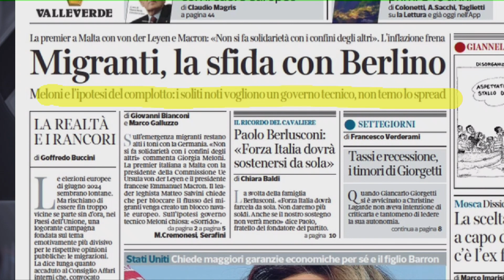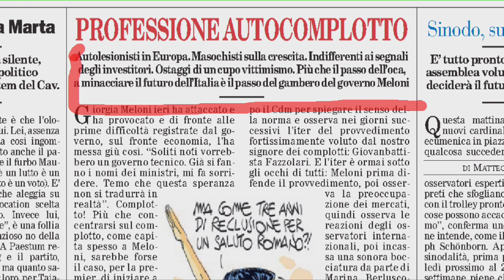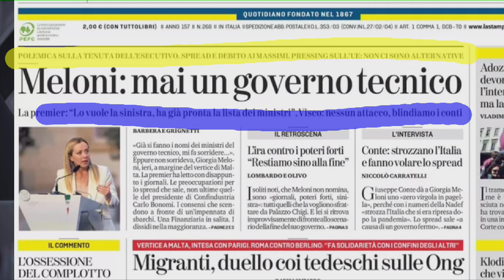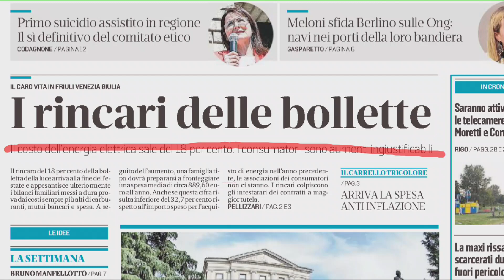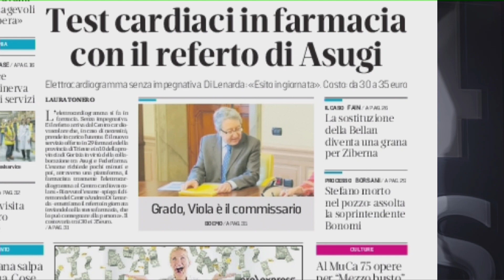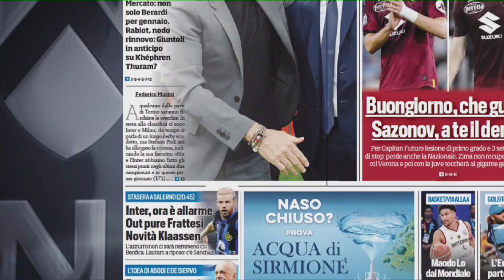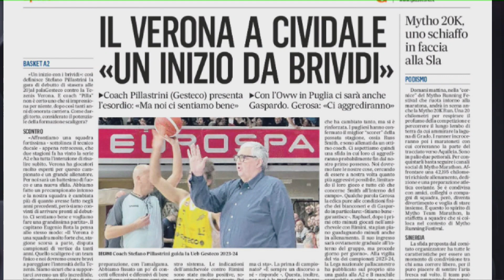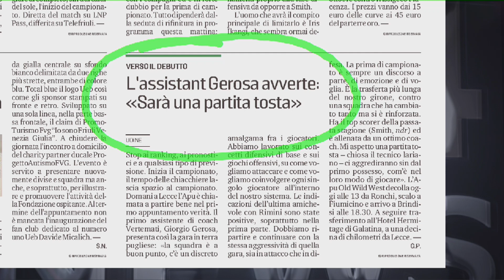TG 24 NEWS | 30 SETTEMBRE 2023 | RASSEGNA